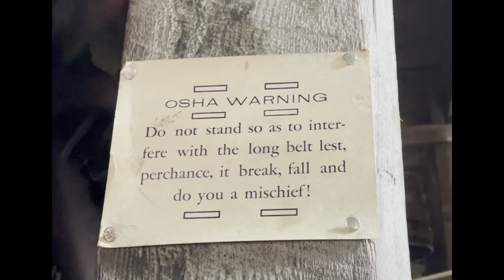Ogden Cider Mill Annual Press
Near Woodstock, Vt., the Fields family bought a beautiful 233-acre Vermont horse farm called Ogden Mill which just happened to include a derelict water-powered mill and cider press. After the family renovated the 1790-era house which had served as a tavern and inn, Thatcher Fields turned his attention to restoring and bringing the old mill back to life.

Video by Jeff Arnold